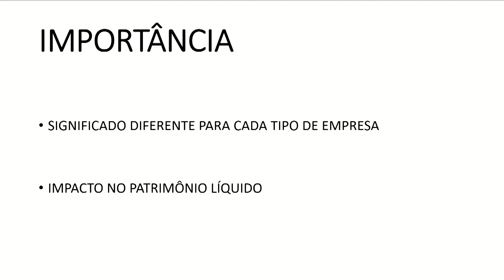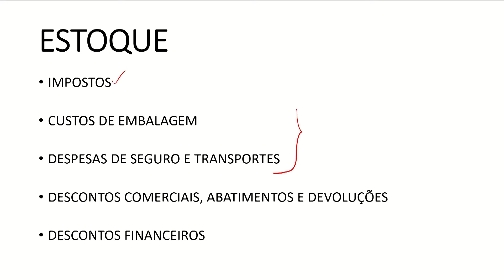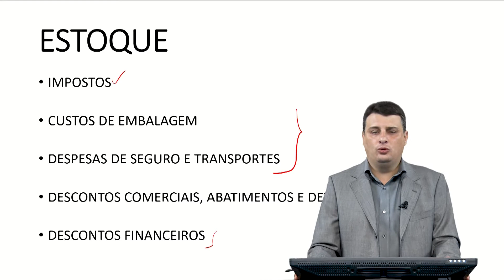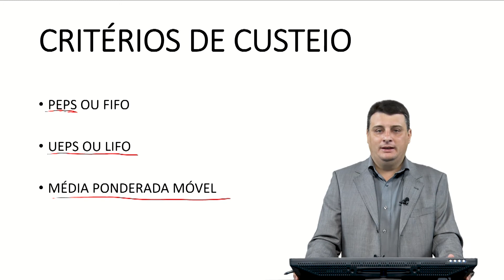Ricardo Rios - Estoques (Cap. 13)